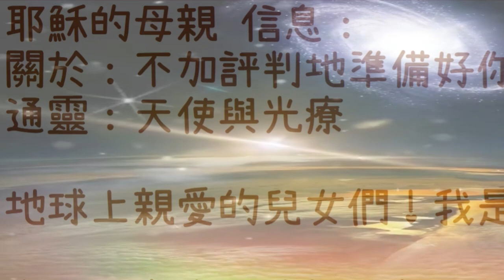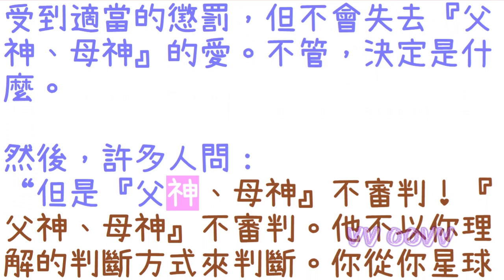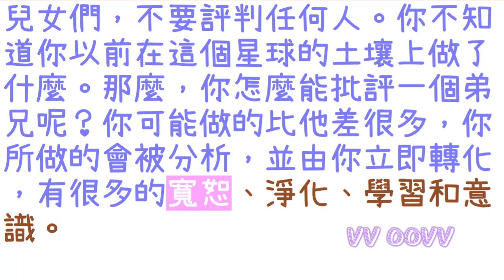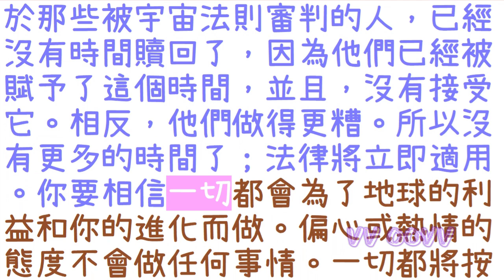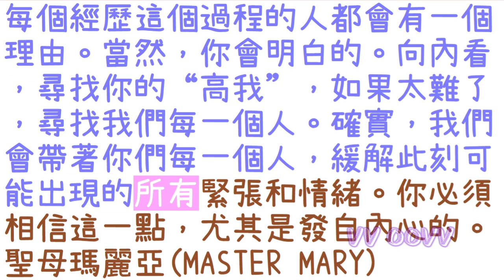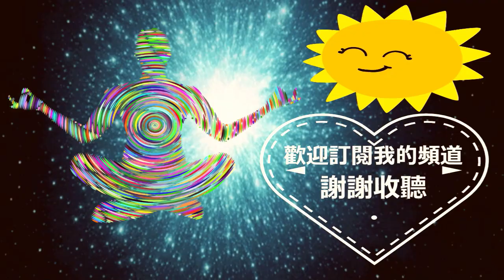通靈信息【耶穌的母親】不加評判地準備好你的心；今天再次來到這裡，將我所有的愛帶給你們每一個人，我的心感到欣喜若狂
耶穌的母親 信息：
關於：不加評判地準備好你的心

✍🏿前言與摘要：
地球上親愛的兒女們！我是瑪麗！

今天再次來到這裡，將我所有的愛帶給你們每一個人，我的心感到欣喜若狂。

這個星球已經在三維空間生活了幾千年，作為整個宇宙的榜樣。

只有現在，這個時代結束了，你可以成為高級和進化的生命，這個星球永遠不會再低維了。地球已經完成了它的角色，並完成了它的使命，它向宇宙展示了在二元性和自由意志中生活的感覺。

你們將不得不，了解宇宙是如何運作的。這個星球將再次成為偉大銀河聯邦的一部分，因此，它需要遵守規則，它的居民也需要遵守。然後，您將了解事物在宇宙中的運作方式。有很多愛，但必須尊重和執行法律。審判這個詞現在很流行。